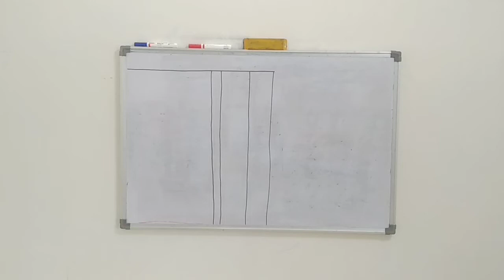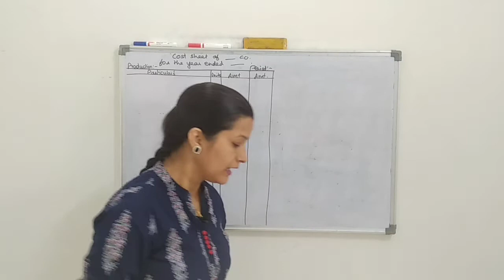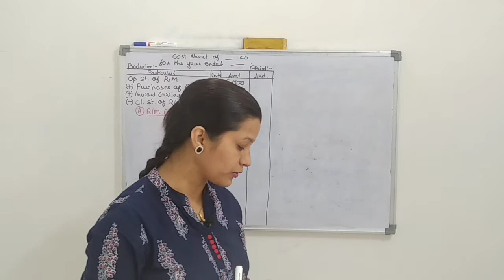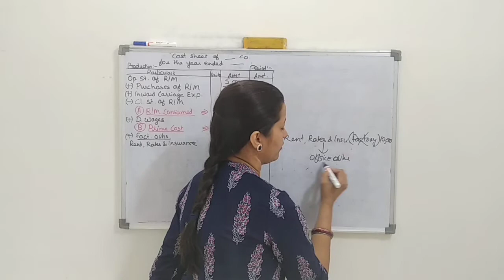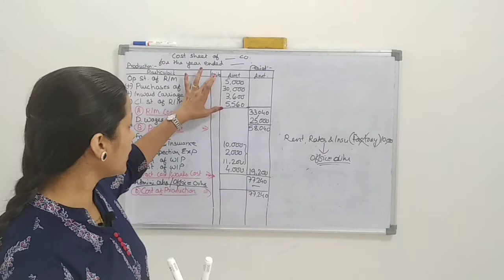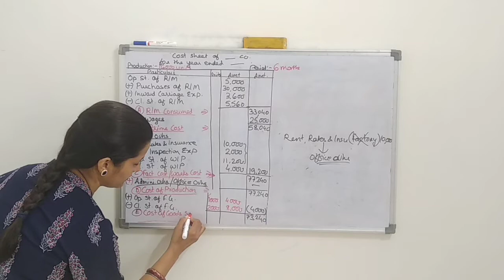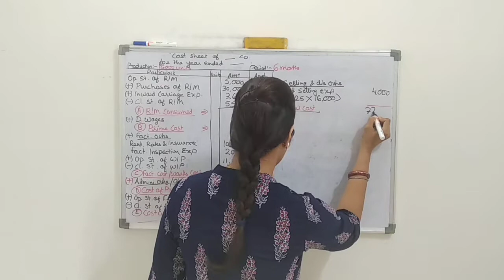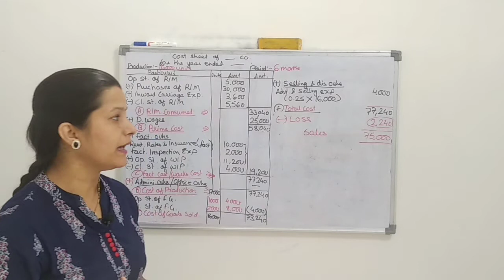Cost sheet lPart-2l Numerical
Cost sheet numerical session under which we r going to solve many problems on cost sheet